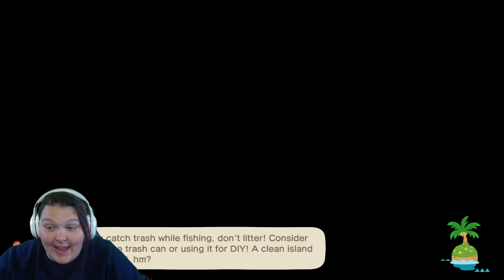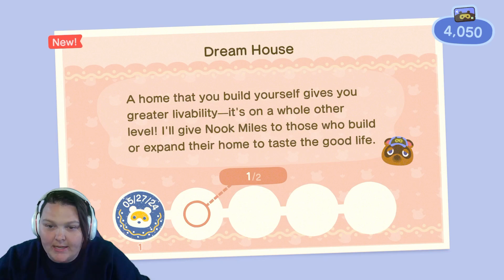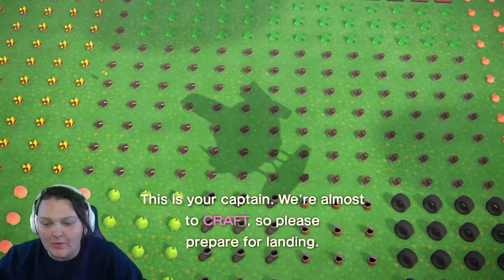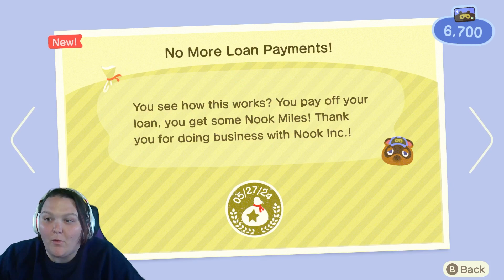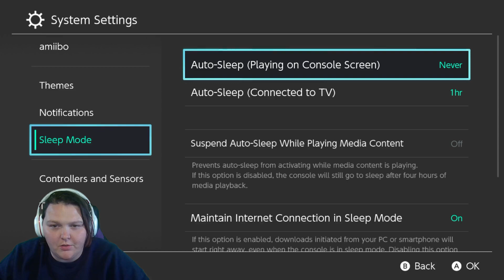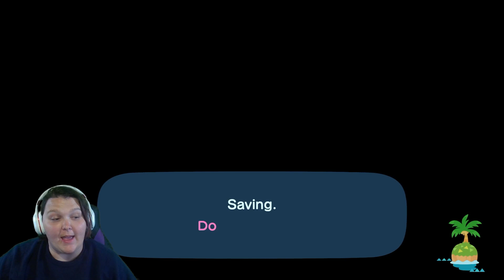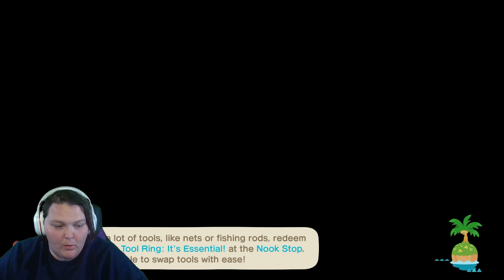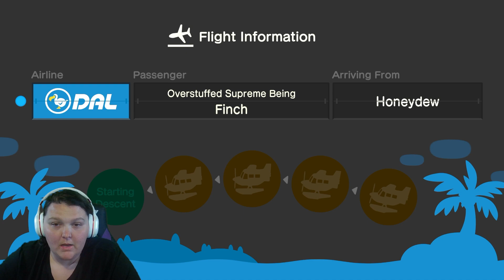Prepping for ACNH Tournament! Come chill! !cheesetax !sidekick !cozy !throne